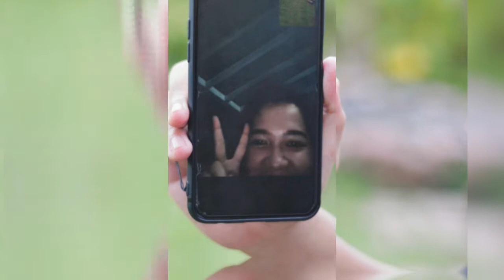Cabinscape - Malilipot, Albay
Cabinscape is a private cabin nestled in a ricefield 🌾 with a view of the sea 🌊. Feel relaxed with the scenery and sea breeze 🍃 coming from Lagonoy Gulf. It has a perfect view of the sunrise 🌅 and moonrise 🌕. Moreover, the cabin is just 15 minutes away from a seven-tier falls – “Busay Falls” surrounded by lush green tropical rainforest 🌿 and about 5 minutes away from Malilipot seawall where you can take a bath on its black sand beach 🏖️ and book water sports activities 🛶.

The cabin is a perfect place for celebrating special events with friends with its exclusive use. It is also recommendable to those who are looking for a place for their workcation and staycation get away with its peaceful and chill vibes.

Located in the serene town of Malilipot in the province of Albay, we are just one hour away from Legazpi City and less than half an hour drive from Tabaco City. The town center is just 5 minutes away, where you can find a market, laundry shop, bakery, barber shop and salon, and a historic church.

📍Located at Brgy. 4 (Basud), Malilipot, Albay.

CABIN FEATURES:
• 160 sq.ft. container-inspired cabin
• Private cabin (good for 6 pax, maximum of 8 pax)
•Airconditioned ❄️
• Free prepaid Wifi (30GB), area has strong signal reception also 📶
• Bunk bed (full double size)
• Two sofa beds
• Projector w/ Android TV Stick equipped with Netflix and Youtube 📽️
• Speaker with two microphones for Karaoke 🎤🎤
• Board games and card games ♟️♠️♦️🎲
• Kitchen with refrigerator, electric kettle, rice cooker, butane stove, cooking equipment, and eating utensils 🍽️🍳🥘
• Free one gallon water 💦
• Free coffee, sugar, creamer, and salt ☕
•Toilet and shower
• Free toiletries (bath soap and shampoo, tissue) 🚿
• Bath towels provided (for up to 6 pax only)
• Private garden 🌷🌺🌹🌳🌴🌿
• Outdoor firepit (which also acts as grilling area) 🔥

Add-ons with a fee:

Butane: Php 100.00 per piece
Wood bundle for campfire: Php 40.00 per bundle with free gas for easy fire start
Charcoal for grilling: Php 20.00 per pack
Toothbrush: Php 20.00
Toothpaste: Php 10.00

📢Note: Please advise us before check-in if you will avail any of these add-ons.

CABIN RATES 💵:

Weekdays: Php 2,500.00
Weekends/Holidays: Php 3,000.00
One Week Stay: Php 12,000.00
Others: Please coordinate with us if you would be booking for more than a week of stay here at our cabin.

POLICIES 👮‍♂️:

1. Standard check-in time starts at 3:00 PM and checkout is at 12:00 NN the following day. Early check-in and late checkout time is subject to availability.
2. A 50% downpayment is requested upon reservation and is non-refundable but can be transferrable to other dates subject to availability. Mode of payment: GCash or Bank Transfer (Bank of the Philippine Islands)
3. A valid ID shall be presented by the guest upon check-in for security purposes.
4. A Php 1000.00 security deposit is required upon check-in and is claimable upon check out.
5. A staff will be inspecting the cabin upon checkout. The management reserves the right to charge a fee should there be damages and/or losses in the property for the duration of the guest’s stay.

HOW TO GET THERE 🧭🗺️:

For private vehicles 🚘 : While driving on the Legazpi to Tabaco Highway, just search for the Malilipot National High School when you arrive in the town of Malilipot and you’ll see a barangay road beside it opposite to the road heading to Malilipot Seawall. Then head to TESDA Provincial Training Center and you’ll see a small road opposite to it. Then a staff of ours will be guiding you to the cabin.

📢 Parking space is available beside the barangay road in front of TESDA PTC but should be coordinated beforehand.

For public transport 🚌: You can ride a van, modern jeepney, or jeepneys in Legazpi City Terminal or Tabaco City Terminal and just get off at Malilipot National High School or the junction to Malilipot Seawall, then there are “padyaks” in the junction which can take you to the TESDA Provincial Training Center.

 📢 You can also search Cabinscape – Albay in Google Maps for easy navigation.

SAFETY FEATURES 🧯:
1. Security Camera
2. Smoke Alarm
3. Fire Extinguisher

🎯 A reminder: The pathway leading towards the cabin is not yet fully developed. You will be walking a short distance beside irrigation canals and unpaved pathways.

via Their page